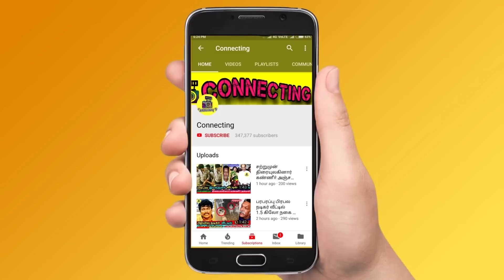Nayanthara Marriage Video | இதெல்லாம் ஒரு திருமணமா - Prabhu Deva பரபரப்பு! நயன்தாரா ! Vignesh Shivan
Prabhu Deva recently called nayanthara and vignesh shvian wished for their marriage life

prabhu deva at nayanthara and vignesh marriage

Nayanthara opt to Jackfruit Briyani for her wedding and it been enjoyed by all the guests who came for the wedding celebration

Nayanthara and Vignesh shivan planned for feeding special food for more than 20 thousand poor children in their wedding celebration

Thalapathy Vijay attend Nayanthara Marriage
Thala Ajith attend Nayanthara Marriage
Rajinikanth attend Nayanthara Marriage
Kamal Haasan attend Nayanthara Marriage
Simbu | STR attend Nayanthara Marriage

Nayanthara Vignesh Shivan full marriage video on Netflix
Nayanthara marriage cute moments
Nayanthara wedding video on Netflix live

Nayanthara marriage at Sheraton Grand Chennai Resort Mahabalipuram

Actress Nayanthara Wedding Outfit Had One Of The Most Expensive Price Tags, and vignesh shivan opens up about Nayanthara Wedding Saree Price

This Week Kollywood and Tamil Cinema Updates:
Thalapathy 66 | Thalapathy 67 Update | Thalapathy Vijay | Vijay 66| Yuvan Shankar Raja | | AK 61 | Vikram |

Nayanthara Marriage Total Cost?
Nayanthara Wedding Dress Price?
Nayanthara Marriage Saree Cost?
Nayanthara Wedding Reception Dress Cost?
Nayanthara & Vignesh Shivan Reception Video | Nayanthara Marriage Netflix | Nayanthara Marriage Live Video | Nayanthara Wedding Full Video |